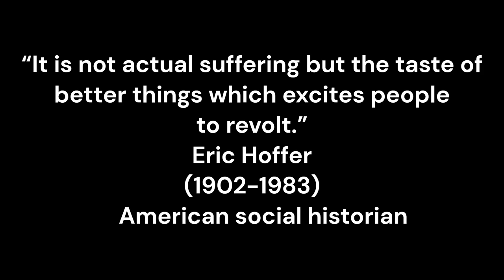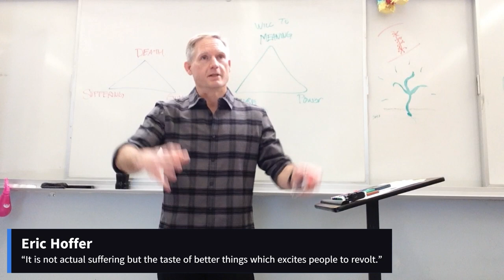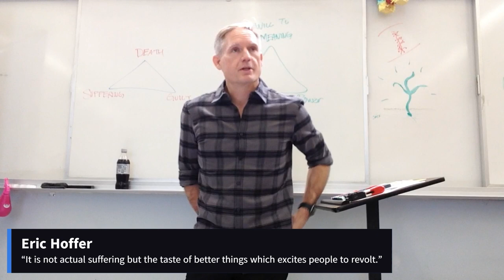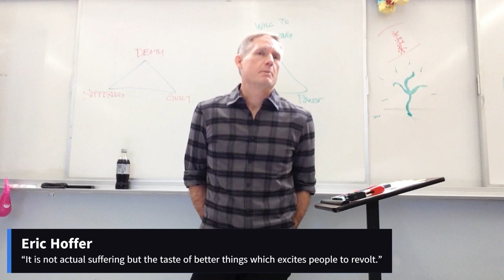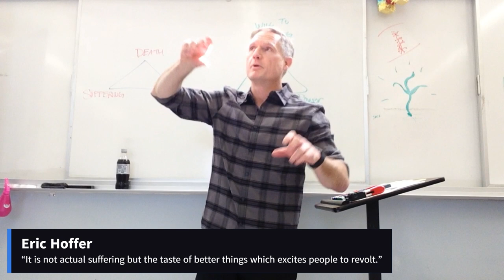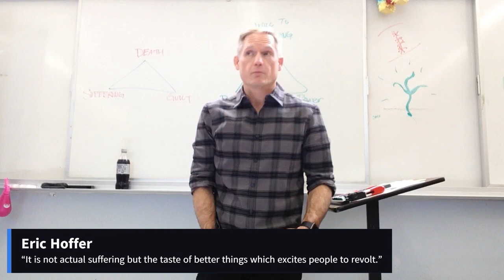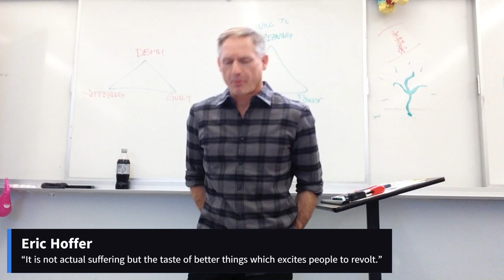Eric Hoffer (March 7, 2023) [period 1]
“It is not actual suffering but the taste of better things which excites people to revolt.”
Eric Hoffer
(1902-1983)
American social historian